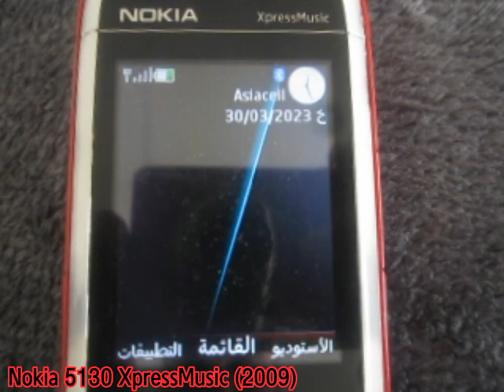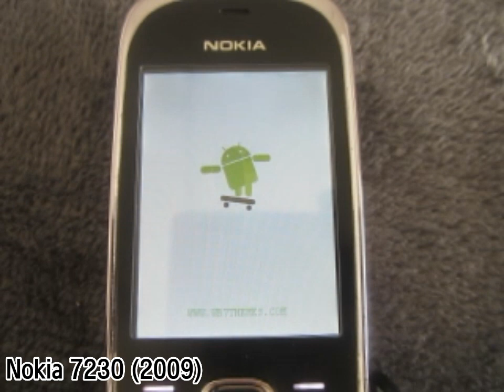Startup and shutdown of my Nokia phone collection